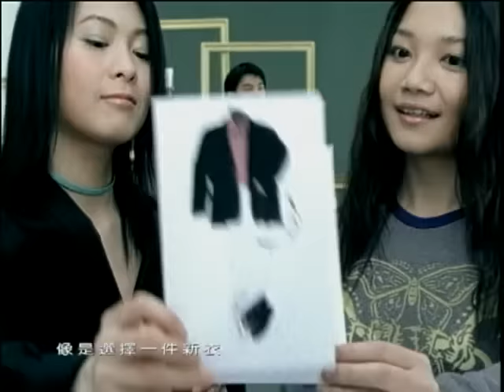劉若英 René Liu&梁靜茹 Fish Leong【Love】Official Music Video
LOVE
作詞 毛毛
作曲 Tanya

LOVE　是他隨手扔的玩具
散了一地從不整理　你丟我撿的遊戲
LOVE　是他隨口聊的話題
說了就忘不留痕跡　你情我願的規矩

LOVE　不該只是一種收集
像是選擇一件新衣　造型講究特別華麗
只為一場流行洗禮　穿了就丟不講道理
說太忙沒時間記憶

LOVE　是我隨口哼的旋律
專心唱著快樂情緒　就算天空下起雨
LOVE　是我隨手種的花季
除蟲澆水呵護仔細　期待有天香氣四溢

LOVE　如果也是一種收集
像是愛上一件新衣　樣式簡單不求華麗
可以當作壓箱寶底　總是教人屏息禁氣
越舊越深刻的記憶（越藏越心愛的收集）

LOVE...LOVE...LOVE...

劉若英『我等你』
【數位音樂線上收聽】